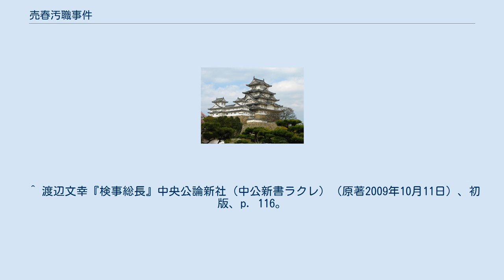売春汚職事件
売春汚職事件（ばいしゅんおしょくじけん）は、1957年から1958年にかけて起こった、日本の汚職事件。
政治家と赤線業者による贈収賄捜査の裏で、検察内部の派閥抗争が絡み、マスコミまでを巻き込んだ大事件へと発展した。
 事件は、売春汚職そのものよりも、新聞記者が名誉毀損で逮捕され「ニュースソース」を開示せよと迫られる、マスコミ報道の根本を問いかける立松記者逮捕事件を派生させた。
立松はニュースソースを自白しなかったものの、情報自体が偽情報であったことがトドメとなり、誤報の責任を取らされる形で社内処分によって左遷され、記者生命を絶たれた。
 立松はその後、酒や薬に溺れる自暴自棄な生活を送った末に、1962年（昭和37年）10月、睡眠薬の過剰服用によって自殺した。
また、これまで読売新聞社会部は「社会部王国」の異名を誇っていたが、この事件を機に凋落が始まったとされる。
 また、立松記者逮捕事件の影響で、公安検察の首領・岸本は事実上失脚し、次期検事総長争いに敗れた。
岸本は、馬場派への復讐を図るべく、1960年（昭和35年）11月に第29回衆議院議員総選挙に自民党公認候補として大阪5区から出馬し当選、法務大臣を目指す。
 報復を恐れた馬場は、これを迎え撃つ形で大阪地検特捜部に選挙違反に対する徹底的な捜査を命じ、戸別訪問等の軽微な公職選挙法違反を犯した末端運動員をも逮捕した末、遂には芋蔓式に岸本本人まで逮捕させた。
この結果、岸本は議員辞職を余儀なくされ、失意の中で一審有罪判決の控訴中に1965年（昭和40年）に静養先で死亡した。
 ^ 渡辺文幸『検事総長』中央公論新社（中公新書ラクレ）（原著2009年10月11日）、初版、p. 116。
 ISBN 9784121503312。